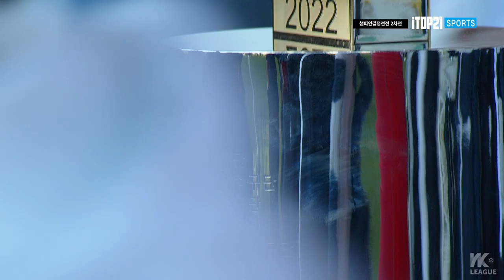올해 마지막의 마지막 WK리그 경기 최종 승자는!? - 2022 WK League_챔피언 결정전 2차전 l 인천 현대제철 vs 경주한수원 l 2022.11.26